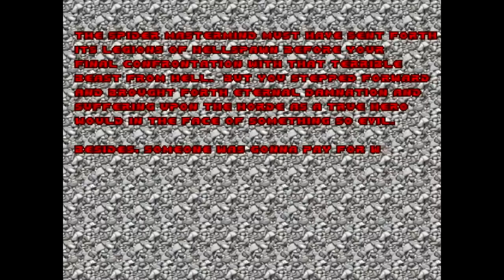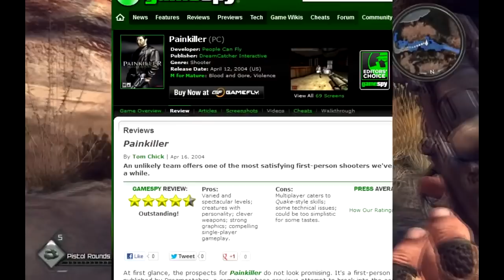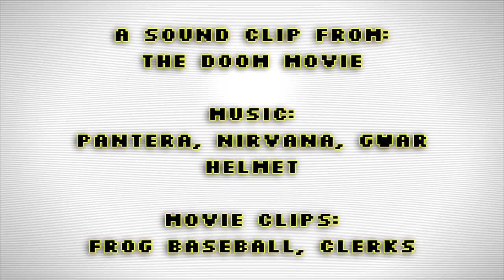Critical Close-Up: Doom and RAGE (part 1)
UPDATE: Part 2 is here!

Rip and tear! Rip and tear! RIP AND TEARRRR!

So last year I played RAGE, and while it was a good game on it's own right, I felt it was a fairly weak game all things considered. This juxtaposition is interesting, and I wanted to make a video about it. So I played through it again a couple weeks ago and took notes this time.   - George

Did you know that we write stuff when we're not making videos? It's true! This week's topic: Wreck-it-Ralph